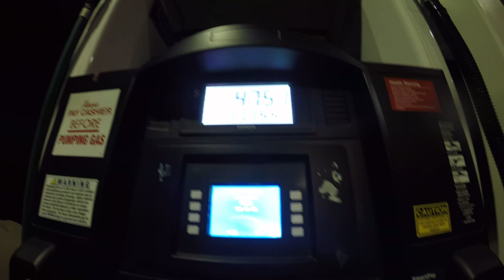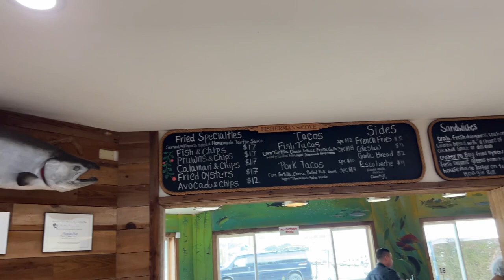2023 Bodega Bay crabbing using snares and a hoop net from the bank! NONSTOP ACTION!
Join me as I head out to a new spot that I’ve been wanting to crab for a long time! I’m so glad I made the trip. It’s been my best crabbing session in years! Great thing about the spot is that you don’t have to walk very far to get all set up! It can be dangerous when you get close to the ledge. Other than that, this will be my go to spot from here on out.